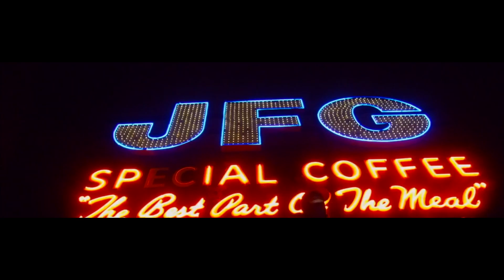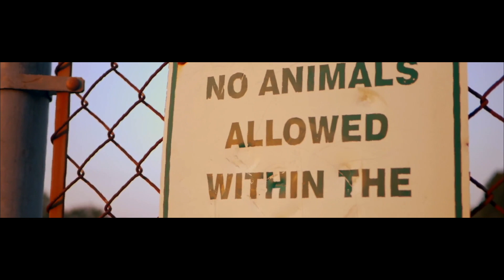Kings & Pharaohs (BluurpOuTV) | 2018 Music Video Reel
Song
WIN
Artist
Jay Rock
UMG (on behalf of Jay Rock (TDE/ISR) JV); LatinAutor - Warner Chappell, Sony ATV Publishing, UBEM, CMRRA, ASCAP, LatinAutor, Kobalt Music Publishing, LatinAutor - SonyATV, and 6 Music Rights Societies